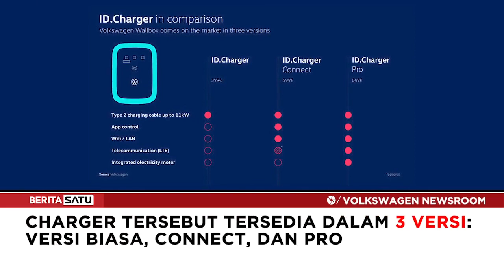Unik, VW Kirim Chargeran Dahulu, Baru Mobil Listriknya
Pabrikan otomotif asal Berlin, Jerman, Volkswagen, punya cara unik dalam melayani after sales atau purnajual konsumen mobil listrik produksinya VW ID. Merek mobil yang kini berkantor pusat di Wolfsburg, Jerman, ini mengirim pengisi daya alias charger ke rumah pembeli mobil listrik VW ID. Uniknya, charger dikirim lebih dulu kepada konsumen daripada mobil listriknya. Namun, bagi konsumen yang hendak membeli charger-nya saja, VW menjualnya mulai dari harga 399 Euro atau sekitar Rp6,3 juta. Charger tersebut bisa dipesan secara daring. Charger mobil listrik buatan VW dibuat dalam 3 versi yang seluruhnya berkapasitas 11 kilowatt. Versi pertama, charger tidak bisa terkoneksi dengan ponsel pintar. Dua versi lainnya yang bisa terkoneksi ke smartphone memungkinkan pengguna untuk memantau pengisian daya mobilnya lewat ponsel pintar sambil melakukan aktivitas lainnya.